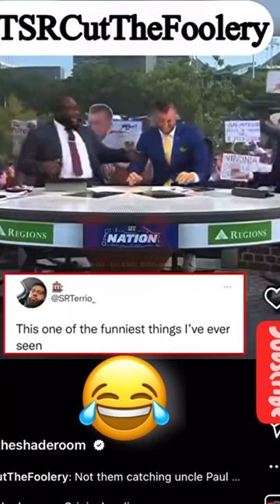TIM TEBOW AND MARTY SMITH DESTROY PAUL FINEBAUM 😂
checkout the camera I shot this video with and lens😁: